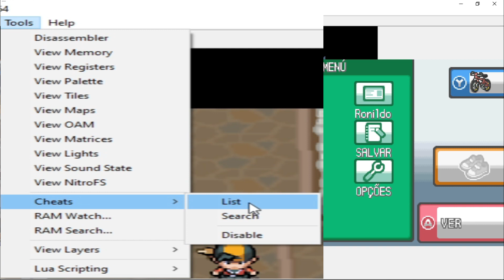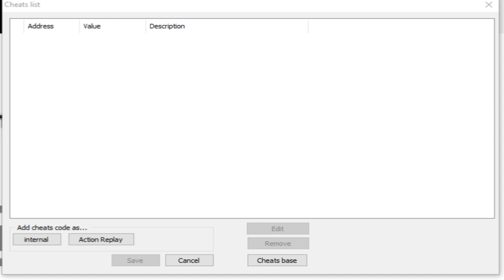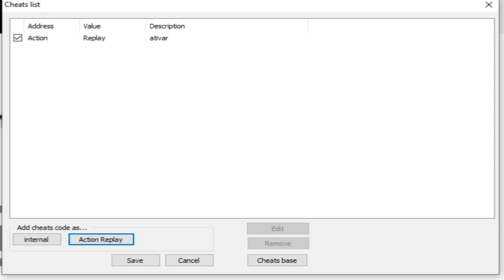Pokémon HeartGold - Como capturar Gligar e Phanpy (PT-BR PORTUGUÊS) EXTRA TUTORIAL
👇👇👇😎LEIA A DESCRIÇÃO😎👇👇👇
🟥MENU DO VIDEO🟥
0:00 INTRO
2:27 APLICANDO OS CÓDIGOS
4:33 CAMINHO ATÉ A ROTA
8:57 CAPTURANDO GLIGAR E PHANPY
11:27 ENCERRAMENTO
🟦Códigos 🟦
Destravar jogo no:
020DE16C E1A00000

Atravessar paredes (ativar R + B, desativar L + B)
94000130 FCFD0200
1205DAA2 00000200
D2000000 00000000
94000130 FCFD0100
1205DAA2 00001C20
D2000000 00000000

Intel(R) Core(TM) i5-4440 CPU @ 3.10GHz, 3101 Mhz, 4 Núcleo(s), 4 Processador(es) Lógico(s)
Memória RAM: 16 GB
Memória HD: 1 TB
Placa de Vídeo : NVIDIA Geforce GTX 1050